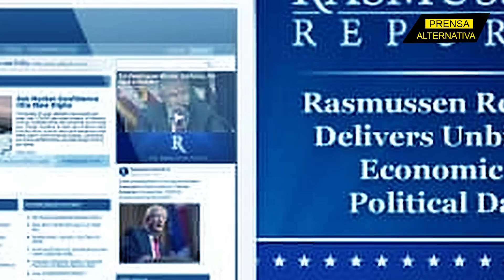¿Los europeos ya no confían en EE.UU. como antes?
La realidad y las actitudes de los europeos de hoy "son muy diferentes a las que prevalecían cuando nació la OTAN en 1949" y la confianza en Estados Unidos como país aliado es mucho más débil que antes.

Jefe de Prensa: Enzo Anchante